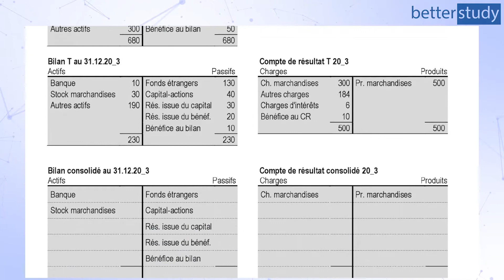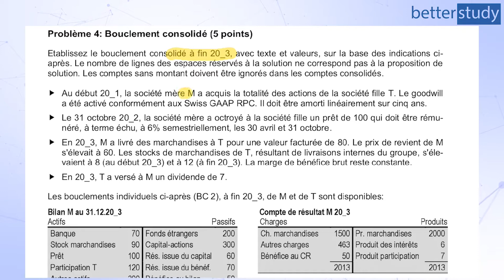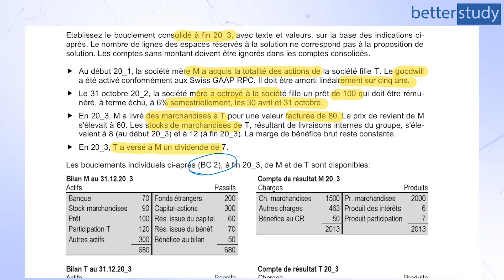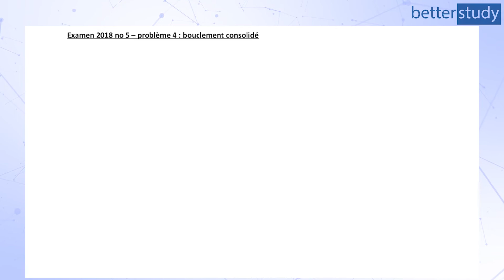EXAMEN 2018 du BREVET FÉDÉRAL - Problème 4 : Consolidation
1. toutes nos vidéos de résolutions d'anciens examens pour vous donnez toutes les chances de réussir
2. tous nos contenus d'apprentissage pour la préparation au brevet afin de revoir et clarifier les sujets qui vous poseraient encore problème
3. tous nos exercices et tests en ligne avec leurs corrections automatiques, solutions et explications afin de gagner en confiance

Formateur : Nicolas Goumaz